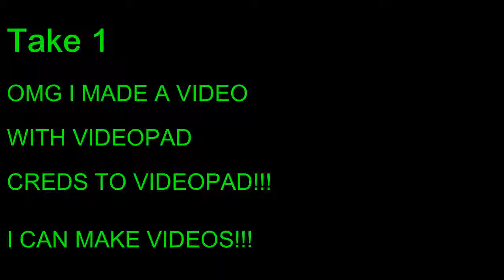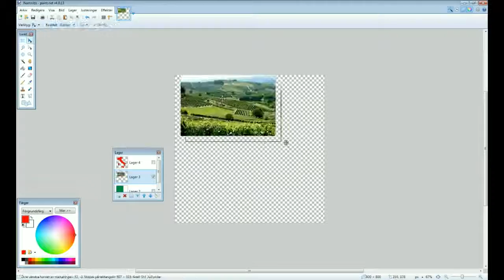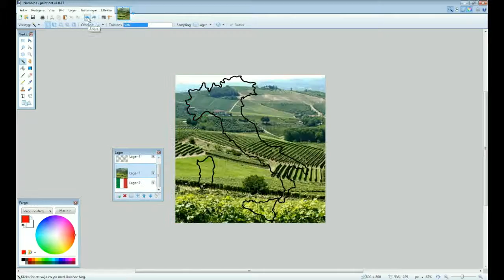VIDEO | Flag Map of Italy | Failed video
100% FICTIONAL!
Credits:
Paint.net
Videopad